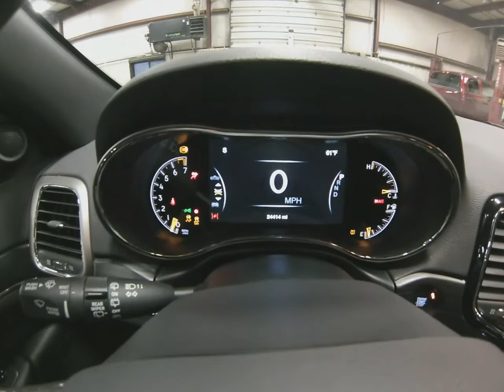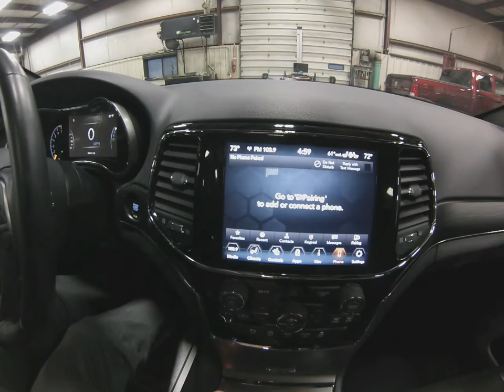2019 Granite Crystal Jeep Grand Cherokee Limited 4x4 SLT4926 Motor Inn Auto Group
Here is a super clean, 2019 Granite Crystal Jeep Grand Cherokee Limited with the hard to find Luxury 2 group.

On the outside, this Jeep comes with premium wheels and tires, back up camera and safety sensors, HID headlamps, rain sensing wipers, blind spot monitoring, cross path detection, power rear lift gate, automatic led headlamps, touch n' go entry allowing you to unlock this Jeep with a touch of the door handle while the keys remain in your pocket or purse, the powerful 3.6l V6 motor, and Jeep's unmatched four wheel drive system.

The options continue on the inside with premium black leather, heated and cool drivers and passengers seats, leather wrapped heated steering wheel, steering wheel mounted controls, push button start, an 8.4 inch UConnect 4c touch screen infotainment system, built in navigation, Apple Car Play and Android Auto, bluetooth with streaming capabilities, satellite radio, multiple USB and AUX inputs, power telescoping steering column, premium sound system, panoramic sunroof that the first and second rows, heated second row seats, and a 60/40 split bench 2nd row that folds flat to allow for maximum storage capacity.

To see more pictures of this one owner, super clean, 2019 Granite Crystal Jeep Grand Cherokee Limited with the hard to find Luxury 2 group, please visit our